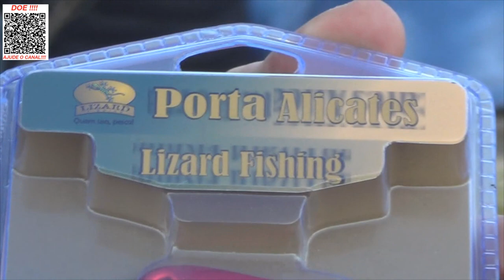Praticidade para suas Pescarias - Bainha para alicates da Lizard Fishing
Chegou novidade da Lizard Fishing aqui na loja.
Abraços
P.G
Segue abaixo o link da Bainha para Alicates da Lizard Fishing, sóclicar para ver mais e poder também adquirir.

▬▬▬▬▬▬ Contatos profissionais  ▬▬▬▬▬▬▬
- Parcerias